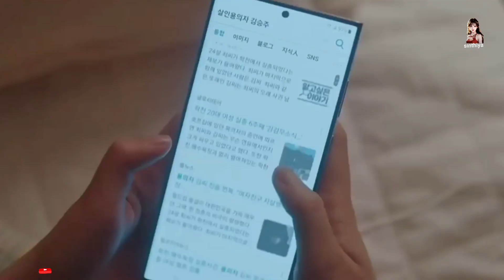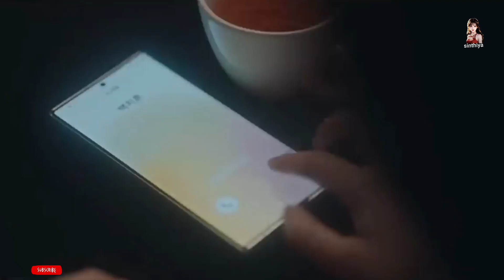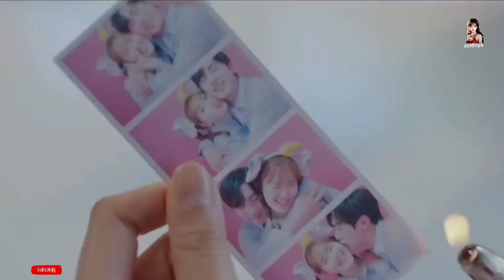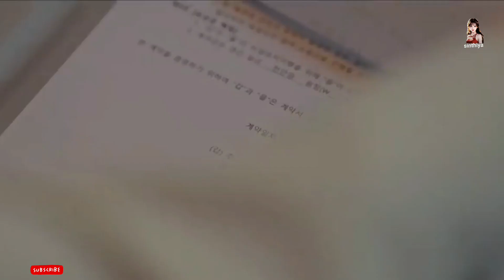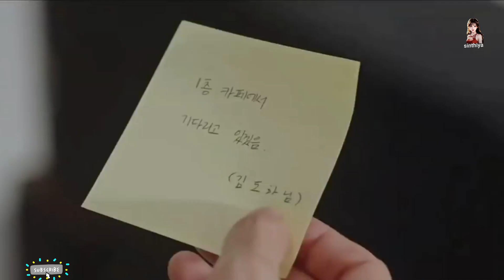the girl who catch lie with her superpower 🙆/mylovelyliar(2023) ep8 explained in hindi kdrama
the girl who catch lie with her superpower 😍🙆/my lovely liar(2023) ep8 explained in hindi mylovelyliar kdrama

वह लड़की जो अपनी महाशक्ति से झूठ पकड़ती है 😍🙆/मेरा प्यारा झूठा(2023) ep8 हिंदी में समझाया गया